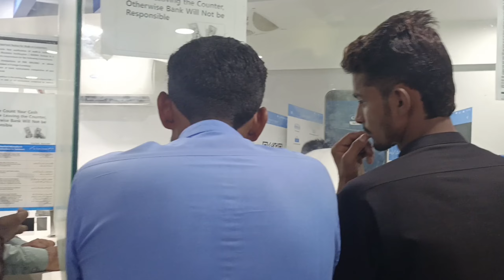Husband ne First Time Farmaish ki🙈 || Ashaz ne Pani dia🤝♥️ || Zartashia Imran